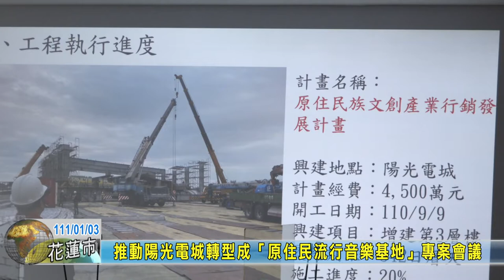20220103 01 推動陽光電城轉型成「原住民流行音樂基地」專案會議